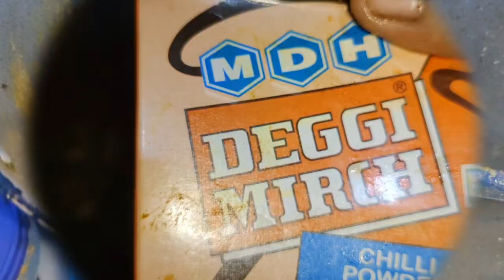dehati style mutton recipe kam samay mein banaen